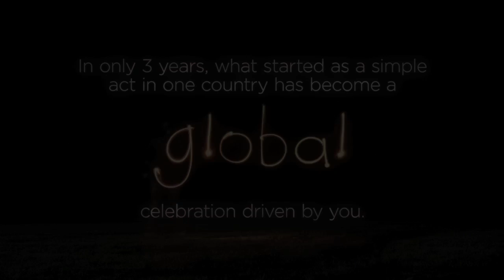Vídeo Oficial da Hora do Planeta 2011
A Hora do Planeta, conhecida globalmente como Earth Hour, é uma iniciativa global da Rede WWF para enfrentar as mudanças climáticas.

Durante a Hora do Planeta, pessoas, empresas, comunidades e governo são convidados a apagar suas luzes pelo período de uma hora para mostrar seu apoio ao combate ao aquecimento global.

Em 26 de março de 2011, junte-se a uma comunidade global em uma única voz para deter as mudanças climáticas.